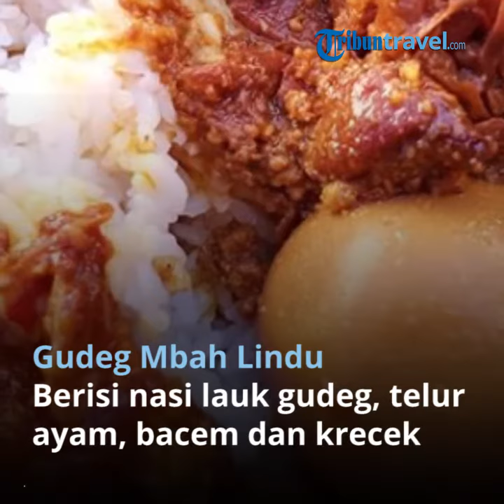7 Kuliner Dekat Hotel Bintang 4 di Jogja, Cicipi Gudeg Mbah Lindu yang Legendaris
TRIBUNTRAVEL.COM - Traveler yang sedang liburan akhir pekan di Jogja, ada sejumlah hotel bintang 4 yang bisa jadi pilihan buat menginap.

Satu diantaranya adalah eL Hotel Royale Yogyakarta Malioboro, hotel bintang 4 di Jogja.

Lokasi eL Hotel Royale Yogyakarta Malioboro berlokasi di Jalan Dagen No 6, Sosromenduran, Gedong Tengen, Yogyakarta.

Selama menginap di eL Hotel Royale Yogyakarta Malioboro, traveler juga bisa berburu kuliner yang ada di sekitarnya.

eL Hotel Royale Yogyakarta Malioboro ini dekat dengan beberapa kuliner yang cukup populer di Jogja.

Seperti gudeg, gado-gado, hingga oseng mercon, aneka kuliner tersebut bisa traveler temukan tidak jauh dari eL Hotel Royale Yogyakarta Malioboro.

Simak rekomendasi kuliner dekat hotel bintang 4 di Jogja dari TribunTravel berikut ini.

1. Gudeg Mbah Lindu

Traveler tentu sudah tidak asing dengan kuliner populer di Jogja, Gudeg Mbah Lindu.

Gudeg Mbah Lindu ini sering diburu wisatawan ketika liburan ke Jogja karena cita rasanya yang khas dan menggugah selera.

Satu porsi Gudeg Mbah Lindu berisi nasi dengan lauk gudeg, telur ayam bacem, krecek, dan beberapa pilihan lauk lainnya.

Gudeg Mbah Lindu ini bisa traveler kunjungi dari hotel dengan menempuh perjalanan sejauh 350 meter.

2. Soto Ayam Lenthok Pak Gareng

Soto Ayam Lenthok Pak Gareng ini lokasinya tak jauh dari eL Hotel Royale Yogyakarta Malioboro.

Jarak tempuh dari hotel menuju Soto Ayam Lenthok Pak Gareng sekira 700 meter.

Soto Ayam Lenthok Pak Gareng bisa jadi pilihan buat traveler yang bingung mencari menu sarapan di Jogja.

Satu porsi Soto Ayam Lenthok Pak Gareng berisi nasi putih hangat dengan tambahan suwiran daging, tauge, dan seledri.

3. Es Dawet Mbah Hari

Jalan-jalan siang ke Jogja bisa traveler manfaatkan untuk berkunjung ke Pasar Beringharjo.

Traveler bisa mencoba Es Dawet Mbah Hari yang sudah terkenal di Jogja.

Satu porsi es dawet ini berisi cincau hijau, mutiara, dawet, dan beberapa isian lainnya yang kemudian dicampur dengan kuah santan manis.

Seporsi es dawet disajikan dalam mangkuk kecil yang cukup menyegarkan tenggorokan.

Untuk menuju Es Dawet Mbah Hari dari hotel bintang 4 di Jogja tersebut, traveler bisa menempuhnya sejauh 700 meter.

4. Gado-gado Bu Hadi

Gado-gado Bu Hadi bisa traveler jumpai di sekitar Pasar Beringharjo.

Isian Gado-gado Bu Hadi ini sama dengan gado-gado pada umumnya, ada sayuran, gorengan, dan telur ayam.

Namun Gado-gado Bu Hadi ini berbeda di bagian sambal kacang pedas yang menggoyang lidah.

Nah traveler yang mau mencicipi Gado-gado Bu Hadi bisa langsung mencari gerainya yang berjarak sejauh 950 meter dari eL Hotel Royale Yogyakarta Malioboro.

5. Gudeg Yu Djum

Selain Gudeg Mbah Lindu, Gudeg Yu Djum juga bisa jadi rekomendasi kuliner buat traveler.

Gudeg Yu Djum ini disajikan dengan berbagai lauk lezat dan menggugah selera.

Ada ayam goreng, telur bacem, gudeg, dan masih banyak lagi.

Jarak tempuh dari eL Hotel Royale Yogyakarta Malioboro menuju Gudeg Yu Djum sekira 1,5 km.

6. Angkringan Pak Jabrik

Traveler yang mau berburu kuliner berikutnya bisa mampir ke Angkringan Pak Jabrik.

Angkringan Pak Jabrik menyuguhkan berbagai menu sate dan gorengan yang bisa jadi camilan maupun lauk makanan.

Traveler juga bisa makan lesehan sambil nongkrong bareng teman-teman.

Untuk menuju ke Angkringan Pak Jabrik, traveler bisa menempuh jarak sejauh1,7 km dari eL Hotel Royale Yogyakarta Malioboro.

7. Oseng Mercon Bu Narti

Jarak Oseng Mercon Bu Narti ini dari eL Hotel Royale Yogyakarta Malioboro sekira 3,3 km.

Oseng Mercon Bu Narti ini merupakan kuliner pedas terpopuler di Jogja.

Traveler penggemar pedas bisa mencicipi oseng mercon di Jogja tersebut.

Supaya mengurangi rasa pedasnya, traveler juga bisa memesan lauk tambahan seperti burung dara, tempe tahu bacem, dan masih banyak lagi.

(TribunTravel.com/ Nurul Intaniar)

Artikel ini telah tayang di Tribuntravel.com dengan judul 7 Kuliner Dekat Hotel Bintang 4 di Jogja, Cicipi Gudeg Mbah Lindu yang Legendaris,
Editor: Arif Setyabudi Santoso